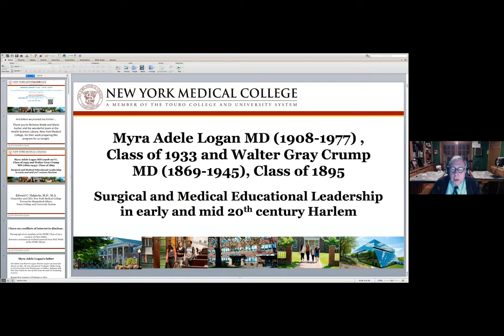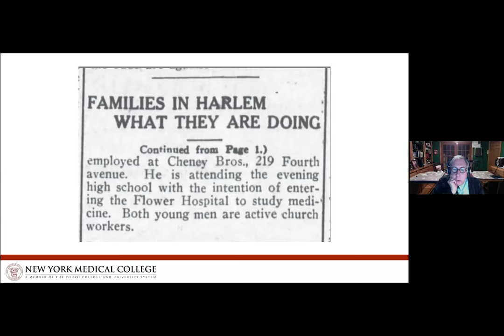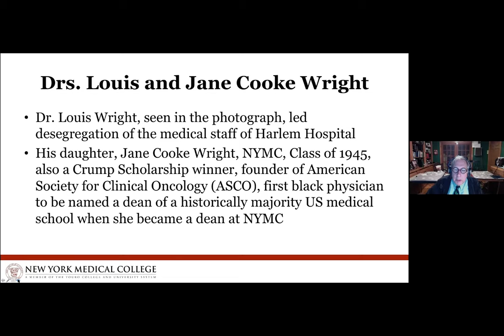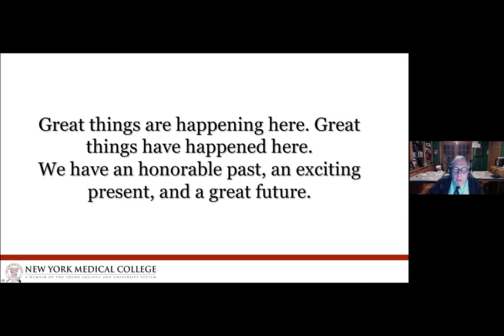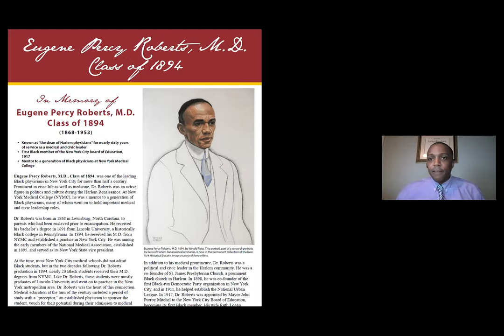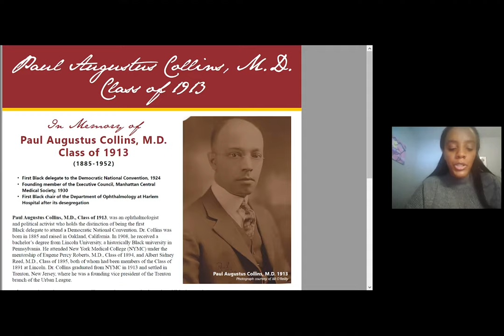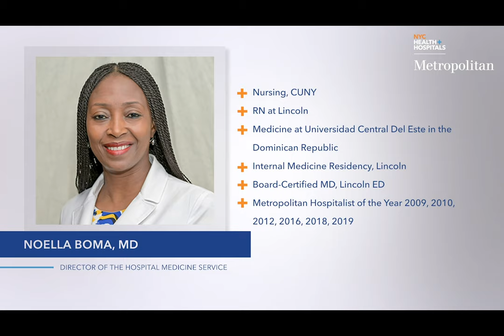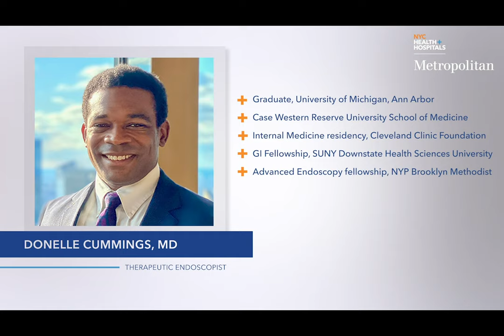HSL Black History Month Presentation February 2021